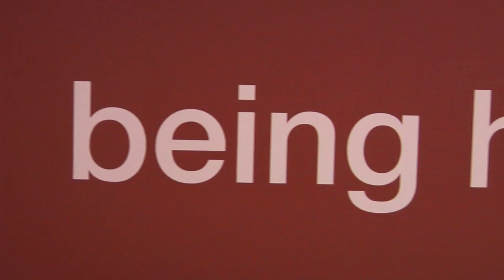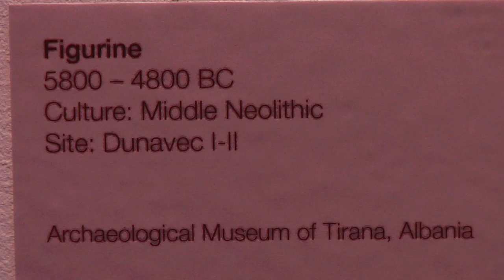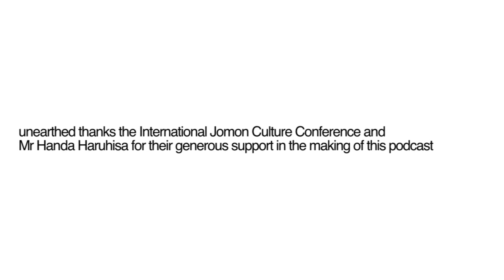Sainsbury Centre - unearthed Vodcast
We were commissioned by the Sainsbury Centre for Visual Arts (SCVA) to create this vodcast for the unearthed exhibition.

The exhibition brought together prehistoric ceramic figurines from the Balkans and Japan for the first time, with over 100 figurines from Albania, Macedonia, Japan, Romania and the UK on display.